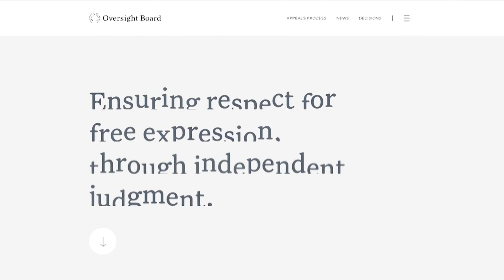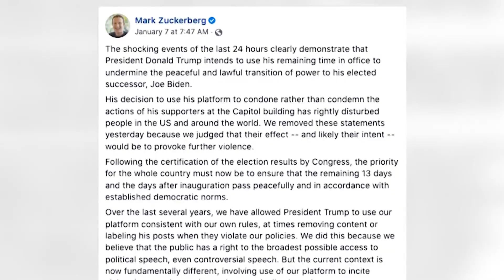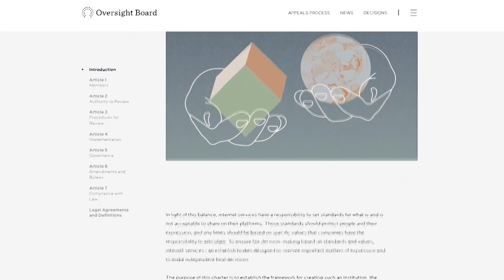脸书独立监委会权责备受质疑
脸书的独立监督委员会正在就这家社交媒体公司封禁前总统唐纳德·特朗普的脸书和Instagram的账号，是正确的选择还是应该撤销，做出决定。美国之音记者郑蒂娜发来报道。